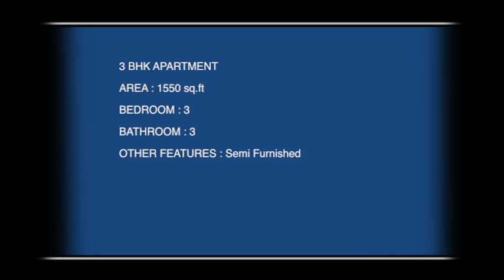3BHK Residential Apartment - Prabhadevi -Y8889613